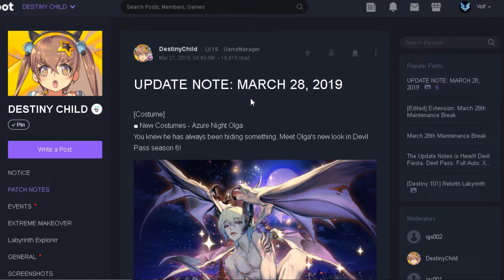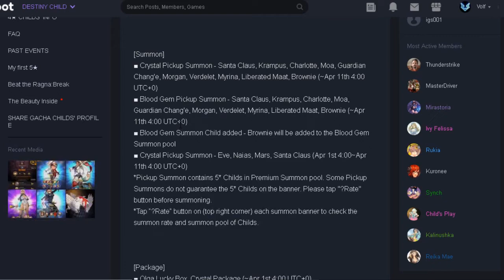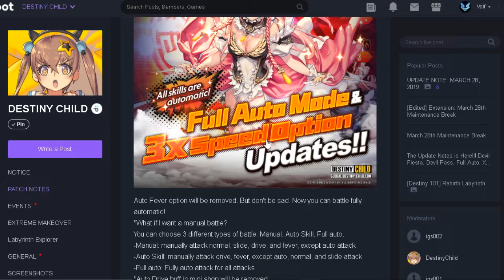Destiny Child Global - Ahhh Glorious Full Auto And 3x Speed Is Here